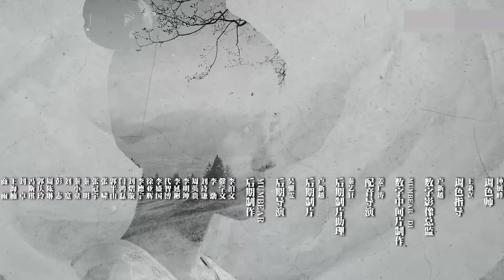鞠婧祎最新电视剧【大唐异事簿 EP08】鞠婧祎许凯调查大唐诡案，为大唐扫黑除恶收获爱情！| Tang Dynasty Detective | 鞠婧祎 徐海乔 许凯（古装/历史）